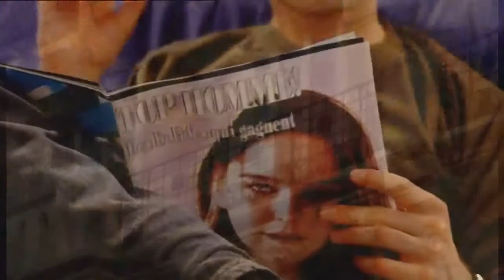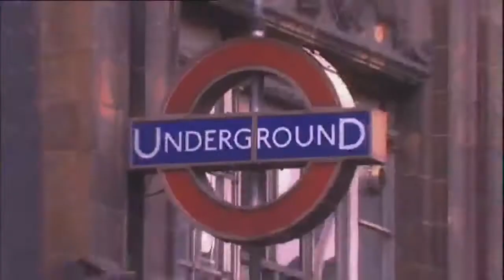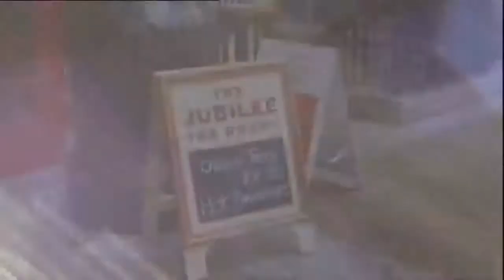Apprendre le français avec des comédies 11 Les vacances